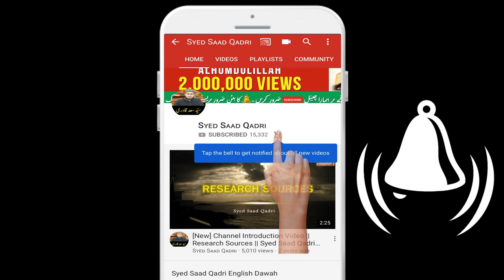Ata ibn Abi Rabah RA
Ata bin Abi Rabah RA
Hisham bin Abdul Malik